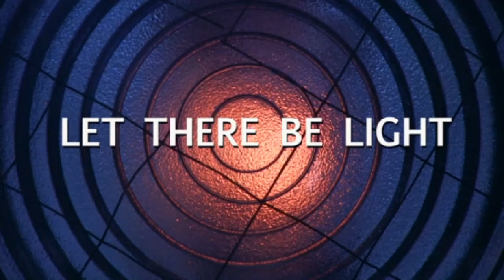Let There Be Light Sermon #24 August 15, 2021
Let There Be Light Sermon Series
Sermon #24, Genesis 22